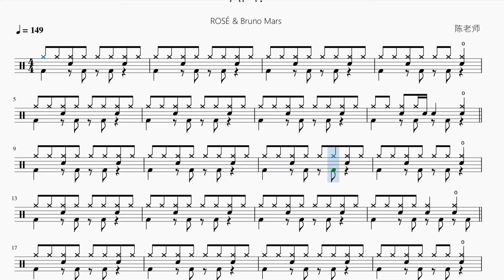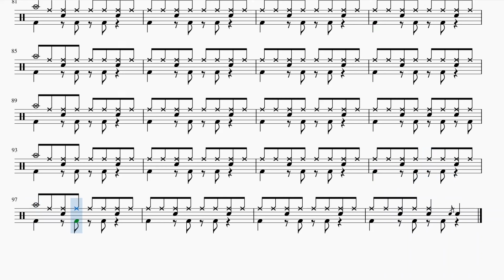APT 【ROSÉ & Bruno Mars】动态鼓谱 ドラム楽譜